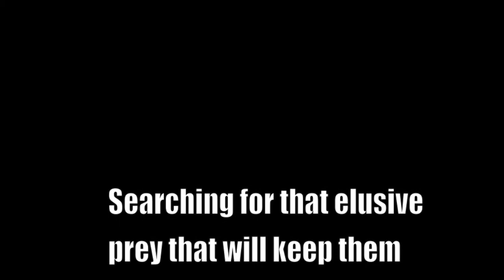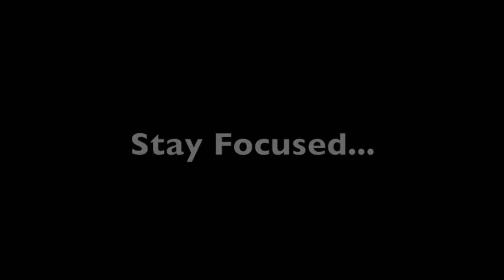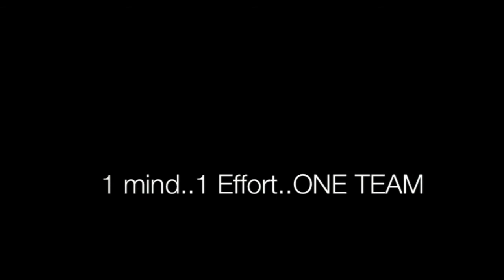Booneville JO Volleyball Motivation Movie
Thanks to Misty Simpson and Susan Osborn for sharing some awesome pictures of the girls!